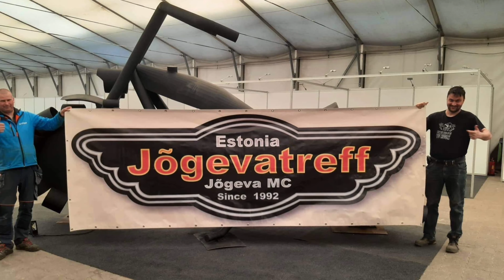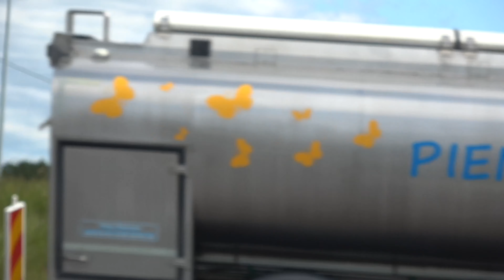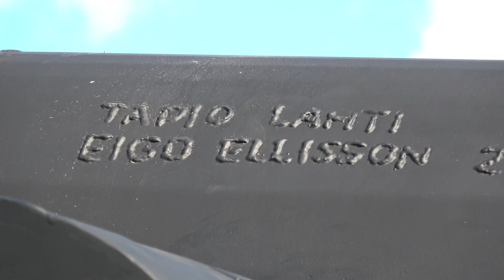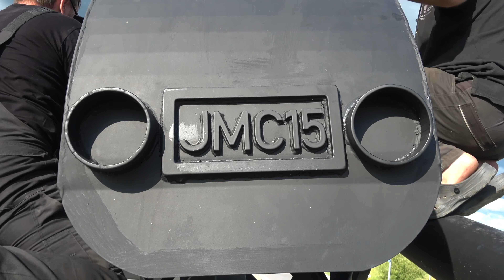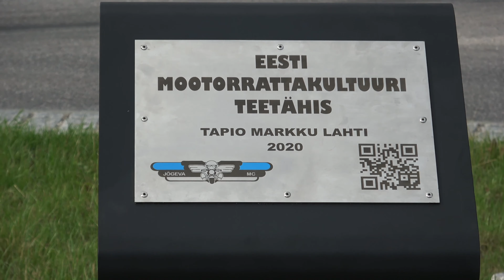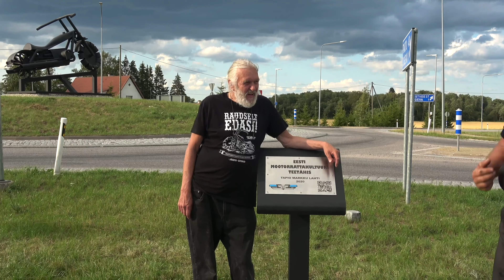Mootorratta skulptuuri valmistamine ja paigaldus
Video skulptuuri “Eesti Mootorrattakultuuri Teetähis” valmistamisest  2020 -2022.
Jõgeva ringteele vundamendi valmistamine ja skulptuuri paigaldus juuni-Juuli 2023.
Autor – Tapio Markku Lahti.
Valmistamine – Tapio Markku Lahti, Eigo Ellisson.
Kasutatud videomaterjali autor Heinar Tooming.

Projekti põhieesmärk on tõsta teadlikkust Eesti mootorratta kultuurist, selle ajaloost ja tähistada 30. aastat tegevust selles valdkonnas peale Eesti taasiseseisvumist.
See skulptuur on kui verstapost. Ta tähistab vaid kohta ajas ja ruumis, kuhu oleme jõudnud. Kuhu edasi – see suund tuleb meil kõigil endil ise valida.
Eestis hakkasid tekkima motoklubid taasiseseisvumise ajal/järel ja hakati ka korraldama rahvusvahelisi kokkutulekuid. Mootorratturite kokkutulekut Jõgevatreff on korraldatud aastast 1992, sealjuures Kuremaal aastast 1997. Jõgevatreff on Eesti üks suurema järjepidevusega üritusi ja on toonud Jõgeva maakonda tuhandeid külalisi igal aastal, nii välismaalt kui mujalt Eestist.
2021. Aastal möödus ka 100 aastat esimesest Mootorrattavõistlusest Eesti Vabariigis.

Projekti teiseks eesmärgiks on tõsta autojuhtide tähelepanu maanteel liiklevate mootorratturite vastu, tõsta teadlikkust ja seeläbi vähendada teedel juhtuvate õnnetuste hulka. Jõgeva MC MTÜ on teinud sellealast koostööd Maanteeametiga igaaastaselt Jõgevatreffi raames.
Mootorratta kuju paigaldamine tuli päevakorda seoses 2020.aastal toimunud Jõgeva linnakeskuse projektiga ja septembris 2020 sai ka sellekohane projekt esitatud Jõgeva Vallavalitsusele.
Peale läbirääkimisi valla esindajate ja kultuuritöötajatega leidsime ühiselt et parim asukoht oleks Õuna külas asuv “Alexela” ringtee. Maanteeameti(nüüdne Transpordiamet) poolt on saadud ka esialgne luba sellise kuju/skulptuuri paigaldamiseks ringtee keskele.

Skulptuuri valmistamiseks valmis kõigepealt väiksem mudel, mille järgi skulptuur ise valmistati 15 korda suurem.

Skulptuuri valmimist toetasid:
Jõgeva Vald
Jõgeva MC
Indrek Õim - Auto ja Metall OÜ
Neimann Transport OÜ
A.Tammel AS
Perevara AS
OÜ Vajalik
Verston OÜ
Igor Petuhhov
Vladimir Safronov
Karin Peterson, Tõnis Pärsim, Triin Pärsim,
Unic-Moto
ning veel u. 30 mootorratturit 2021 aasta Jõgevatreffil.